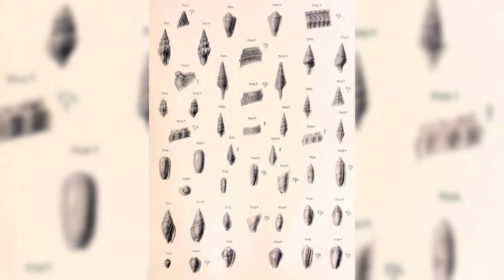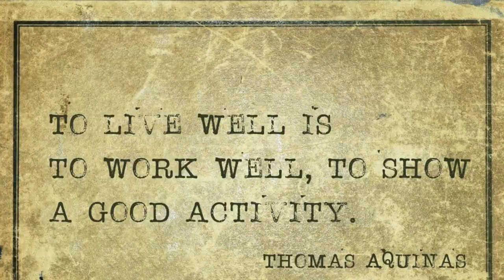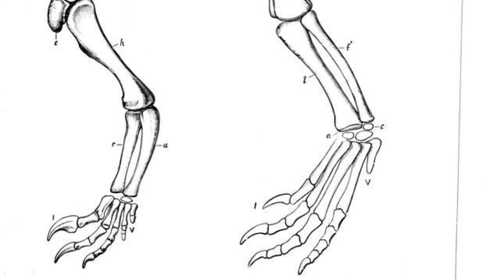Unraveling the Mystery: The Evolution of Birds from Dinosaurs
science stuff about birds and dinosaurs! It's like a real-life dino adventure we're uncoverin'! Scientists have been piecing together the story of bird evolution, and it's a total mind-bender!

So, get this – birds and dinosaurs are actually long-lost relatives! The evidence from fossils, genes, and other clues all points to them sharin' a common ancestry. Back in the '90s, they discovered feathered dinos, and that was a game-changer! It was like a treasure trove that showed how birds evolved from theropod dinosaurs during the Jurassic Period, around 165-150 million years ago.

The earliest bird known to science is called Archaeopteryx – it was like a dino-bird hybrid! It had feathers, wings, and a wishbone, but it also kept some dino traits like teeth and a long tail. Talk about a mix 'n' match!

As time went on, birds went through some serious changes. They lost their teeth, developed a keeled breastbone for flight muscles, and shortened their tails. It was like a total makeover that let them conquer different parts of the world! And not just that, they lost their teeth too, makin' way for them to gobble up all sorts of goodies, from seeds to bugs and fruits.

Fast forward to today, we got over 10,000 bird species chillin' on every continent, except Antarctica – these feathered friends are the real MVPs of ecosystems. They help with pollination, seed-spreading, and keepin' those pesky bugs in check. Plus, they're the rock stars of the birdwatching world, showin' off their sweet songs and vibrant feathers!

But how did they learn to fly, you ask? Well, there are some wild theories out there. One says little dinos wanted to escape predators, so they took to the skies. Another thinks they did it to find new food sources and travel like jet-setters!

Now, here's the juicy part – dinosaurs and birds sharin' the same family tree wasn't just a wild idea. It was actually first suggested way back in the 19th century by a dude named Thomas Henry Huxley. But the real evidence came in the '90s when they found those feathered dinos in China's Liaoning Province – talk about a breakthrough!

These fossils were like pieces of a puzzle, showin' us how dinos and birds are connected. Feathered dinos like Sinosauropteryx and Microraptor had feathers of all shapes and sizes. And get this – they had bird-like features too, like special wrist bones and fused clavicles. It was like dino feathers meetin' bird bones!

But it was the legendary Archaeopteryx that stole the show! It was like the missing link, showin' off a blend of dino and bird traits. This dino with feathers and teeth was the real deal – a key piece to understandin' how birds evolved from their dino ancestors.

Now, here's how the superhero transformation happened. Dinosaurs with feathered arms started glidin' between trees, just like those flyin' squirrels. But through natural selection and time, they leveled up their game. Stronger wing muscles, special bones, and lighter skeletons – it was like they were built for flight!

And hold on to your lab coats, 'cause genetic research has been unlockin' more secrets! By comparin' DNA, they found shared genes between birds and reptiles, proving their family ties. Scientists also studied specific genes responsible for feathers and bones, showin' how those scales turned into feathers and dinos became birds!

So there you have it, a wild ride through the evolution of birds and dinosaurs! It's like a real-life dino saga, with clues hidden in fossils, genes, and the wonders of nature. And the adventure ain't over yet – scientists are still uncoverin' more mysteries every day! It's like being on a science rollercoaster, and we're hangin' on tight for the ride of a lifetime!